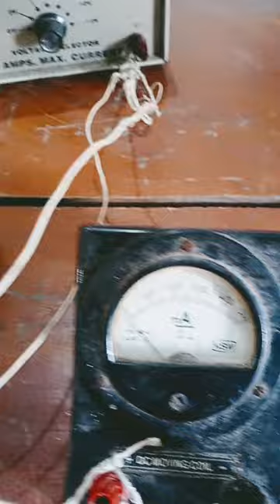SUBSCRIBE MY CHANNEL -STUDY 24 BY VK , CHECK VOLTMETER AND AMMETER BY BATTERY ELIMINATOR